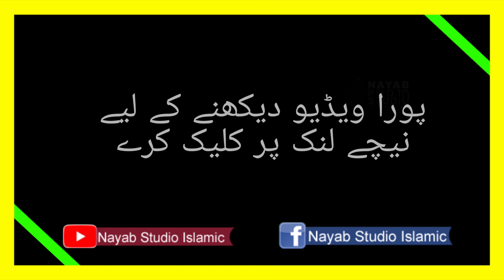Mufti sardar Ali Haqqani vs sajjad mohmand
Mufti_sardar_Ali_Haqqani vs_sajjad_mohmand la jawab new jazbati bayan
Mufti_sardar_ali_haqqani khatam_e_nabuwat pashto bayan der hkoli bayan
alishah_007_mor mafe ghware
pashto_bayan_mufti_aqdas sahib der hkoli pora waora ao share ke
Naat sharif dalta hatmona da Quran de , der pa hog awaz
pashto naat sharif aa da madani nabi dartlal gwarama der pa hog awaz
Mufti_Sardar_Ali_Haqqani,
Mufti sardar Ali Haqqani new jazbati bayan | Before and after,
Mufti sardar ali haqqani new bayan after jail,
Latest News on mufti sardar ali haqqani - ANI News,
,مفتی سردار علی حقانی صاحب بیان mufti sardar ali haqqani,
mufti sardar ali haqqani pubg - YouTube,
Pashto New Great Bayan by Mufti Sardar Ali Haqqani Sahib,
SAMAA - Nowshera cleric arrested for using derogatory,
poshto nazam shahsawar best awaz ke sat HD video,
pakistani naat,
notun naat,
bayan mp3,
allama nasir madni official
nasir madni video

pashto emotional poetry by ibrahim taj
nasir madni mehak malik

tahir khan official facebook

beautiful_naat download,
naat song,
molana tariq jameel bayan download,
tariq jameel emotional bayan 2019,
tahir khan channel

tahir khan journalist

tahir khan video

tahir khan niazi
yousaf jan 2020
khatam e nabuwat notes in urdu,
khatam e nabuwat ayat in quran,
khatam e nabuwat slideshare in urdu,
khatme nabuwat conference 2020,
khatam e nabuwat law in pakistan in urdu,
aalmi majlis tahaffuz khatm-e-nubuwwat,
khatam e nabuwat times,
khatam e nabuwat hadees,
yousaf jan lala,
munir buneri poetry sms

munir buneri poetry 2020

munir buneri new poetry 2020

munir buneri poetry lyrics

munir buneri poetry download

munir buneri taranum poetry

munir buneri ghazal

pashto poetry
urdu nat sharif hatam ul-Quran
audio naat 2020
pakistani naat
hindi naat
naat video download
notun naat
naat video song
kids naat
most beautiful naat
naat 2020
urdu naat
naat download
naat song
naat audio,
most beautiful naat,
most beautiful naat in urdu,
beautiful naat 2020,
most beautiful naat 2020,
naat download,
new naat 2020 mp3,
beautiful naat download,
naat song,
islamic bayan,
latest bayan tariq jameel sahab,
acche acche bayan,
bayan mp3,
molana nasir madni latest bayan 2019,

nasir madni video,

ilama nasir madni

nasir madni beti ka dukh

nasir madni speech

nasir madni car

tahir khan facebook

tahir khan vlogs

tahir khan channel

tahir khan journalist

tahir khan video

tahir khan niazi
yousaf jan 2020

yusuf jaan program 2020

yusuf jaan 2020

yousaf jan 2019

yousaf jan 2017

usof jan

yusuf jaan new video

yousaf jan lala
yusuf jaan program 2019

yousaf jan

yousaf jan new program

yousaf jan 2019

yousaf jan 2017

yousaf jan utmanzai aam olas

munir buneri ghazal

pashto poetry
audio naat 2020
pakistani naat
hindi naat
naat video download
notun naat
naat video song
kids naat
most beautiful naat
naat 2020
urdu naat
naat download
naat song
naat audio
most beautiful naat
beautiful naat 2020
naat download
beautiful naat download
naat song
islamic bayan
acche acche bayan
bayan mp3

nasir madni video

ilama nasir madni

nasir madni speech

nasir madni car

tahir khan facebook

tahir khan vlogs

tahir khan channel

tahir khan journalist

tahir khan video

tahir khan niazi
yousaf jan 2020

yusuf jaan 2020

yousaf jan 2019

yousaf jan 2017

usof jan

yousaf jan

yousaf jan 2019

yousaf jan 2017

munir buneri ghazal

pashto poetry